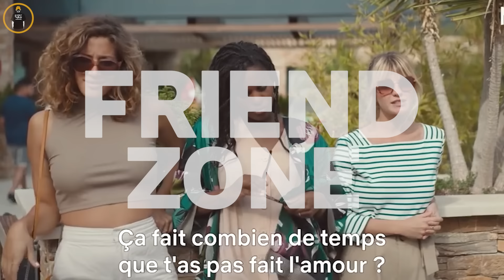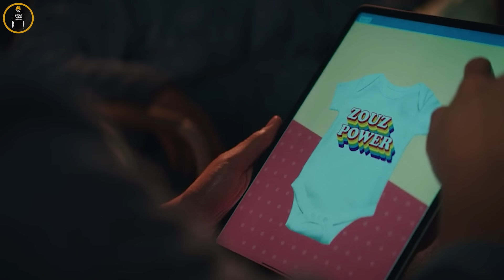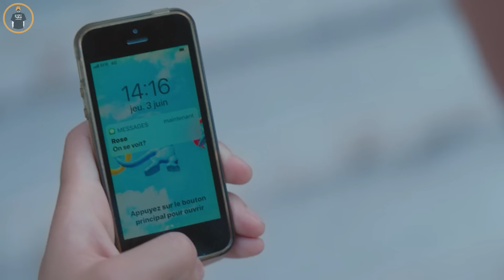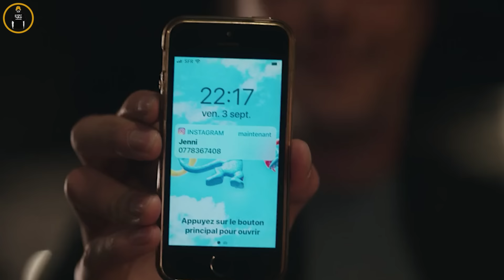จีบใคร ก็เป็นได้แค่เพื่อน เค้าจึงเปลี่ยนตัวเอง เพื่อเอาเธอมาเป็นเมีย - เล่าหนัง [สปอยหนัง]